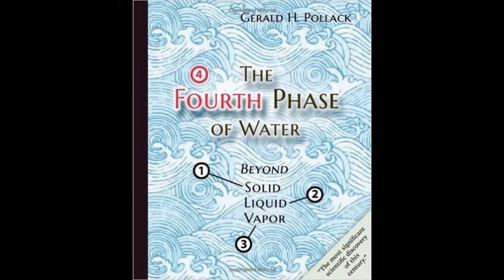Dr Pollack Confirms that Ionized Water is Natural - Fourth Phase of Water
Dr. Pollack and his colleagues have discovered a 4 State of the Strangest, most elusive element on Earth: Water.  Also, the most important for our health, since our body is made up of 70% water, no wait a minute – Dr. Pollack says our body is 99% water.  How can this be?

The [hexagonal] honeycomb sheet is the EZ’s unitary structure. structured_waterSheets stack parallel to the material surface to build the EZ.   The Fourth Phase of Water: Beyond Solid, Liquid, and Vapor - Gerald H. Pollack, PhD

Even more, Dr. Pollack talks about the Fourth State of Water, which he called EZ water.  And it has ALL the same qualities of Ionized Water, which I have been promoting all these years (since 1996).  I wrote the bible of Ionized Water, The Miraculous Properties of Ionized Water – The Definitive Guide to the World’s Healthiest Substance.  And here comes Dr. Pollack to verify everything I have always said Ionized Water is, and that it is FOUND IN NATURE.

Facebook.com/watershedwellnesscenter
Dr. Bob's Twitter - @bobmccauley51